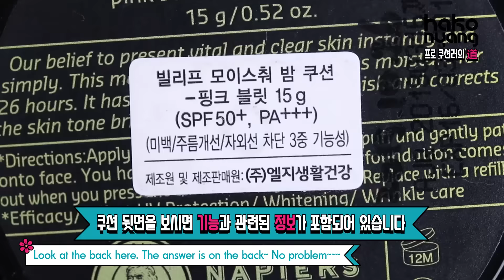ENG] 달고나 - 신비한 쿠션 사전 Ep.05 : WHY? 내 쿠션만 이상해? : 만족스런 쿠션 고르는법 [하코냥]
안녕하세요 메이크업 아티스트 하코냥입니다.
신비한 쿠션사전 5편 - 만족스런 쿠션 고르는법
영상이 드디어 업로드 되었습니다.
오늘 영상의 주제는 바로 쿠션 쉽게 고르는법입니다.
다들 항상 쿠션 고르실때 그저 브랜드와 호수만으로
판단하고 구매하시곤 하셨죠!!
쿠션도 파운데이션처럼 많은 타입이 있고
그만큼 사용하는 활용법도 다양합니다.
케미 넘치는 세형쌤과 우리 달래의 달고나 5편!
감사합니다.